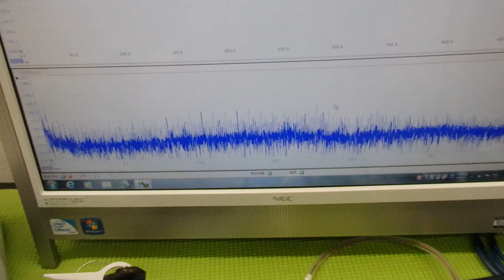メガヘルツの超音波発振制御技術 ultrasonic-labo